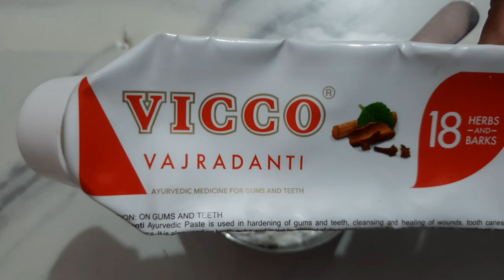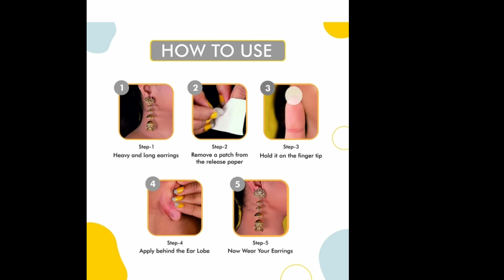காது ஓட்டையை ஓரிரு வாரங்களில் அடைக்க | How To Shrink Earlobes At Home 💯% Result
❤️ Subadhivi Vlogs ❤️